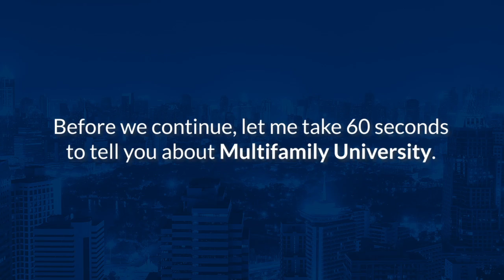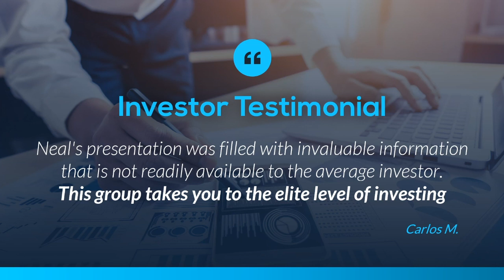Real Estate Dynamics: Navigating Multifamily Investments, with Neal Bawa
➡️ Multifamily University creates interesting and free educational content to give you an edge in multifamily real estate investing

The podcast delves into the dynamics of the real estate market, particularly focusing on the multifamily sector. The Mad Scientist of Multifamily, Neal Bawa emphasizes the unpredictability of tech stocks and other industries, contrasting it with the more stable nature of real estate. He shares insights from his experiences, mentioning how many of his students bought properties between late 2020 and mid-2022, while he himself made more conservative purchases.

Neal also discusses the importance of understanding market caps, and  highlights the resilience of his investments, even in the face of external challenges like military deployments affecting occupancy rates. Then, the conversation shifts to the current state of the market. Neal believes that while prices are dropping, it's essential to continue investing, adopting a dollar-cost averaging approach.

He also touches on the reluctance of investors due to negative PR surrounding the real estate sector. He believes that continuous communication and education are essential in maintaining investor confidence. He emphasizes the importance of seizing opportunities when the market isn't priced for perfection.

00:00 Introduction
05:43 Why Multifamily Real Estate?
12:08 "Who are the richest people in America?"
18:46 How Syndicators and Investors Should Navigate through the Challenges
25:10 Is this a good time to invest in Multifamily Real Estate?

Click play and watch it now.

Neil Bawa is recognized as the TRIED AND TRUSTED LEADER in multifamily investing. He speaks at events & meetups across the country. 🌎

📌 Over $1 Billion value of Grocapitus projects